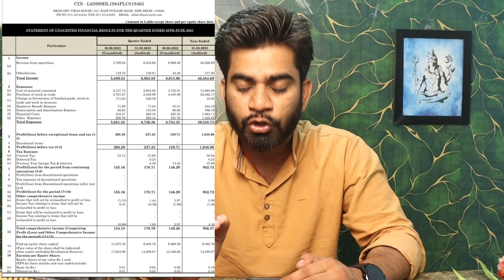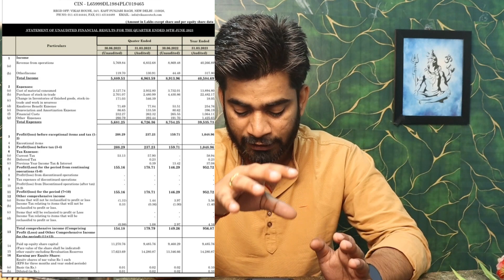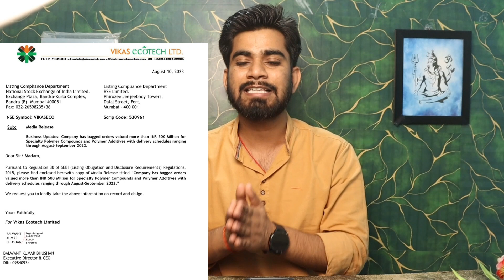Penny Stock 😱 Results + Orders 🔥 Business Update ‼️ क्या खरीदने का मौका है ?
Happy Investing 💯